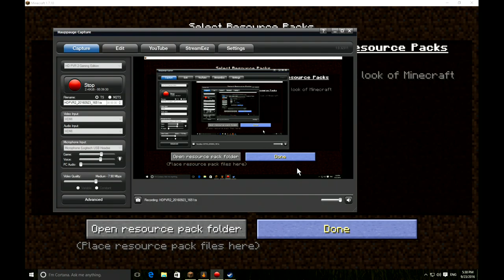minecraft skyblock #2 water tank